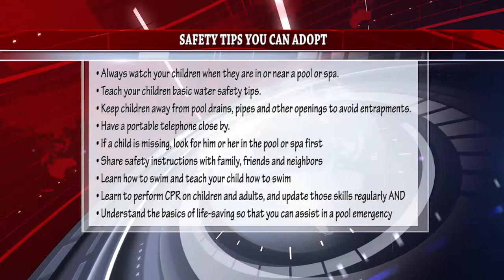V Asian Global News Ep67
VAsian Global News Episode 67.  VAsian Global News is a weekly tele-magazine show aired on VegasTV via DirecTV 25, Cox Cable 14 and 1014, KTUD 25.1 and 25.2, every Sunday, 2PM.  It provides updates on breaking news, sports and entertainment, real estate and immigration tips and updates, aimed at the International/Global/Expat communities in Las Vegas and around the world. Shannon Yang, Nancy Monsay and Ian Amaranto deliver the top stories and segment highlights. Melody Mojica and Mark Bowman provide Real Estate news and tips on Home Sweet Home Segment.  Island Emory features Pacific Islander Music or Apparel on On the 9 segment.  The latest in sports news is provided by Gaming Today sports magazine. Taped in the Chinita Mexican Grill.